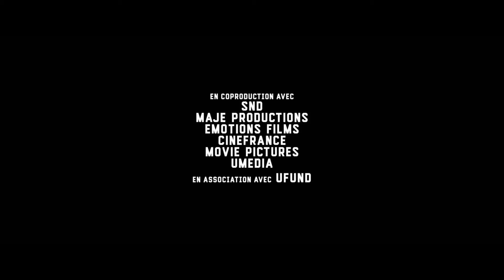Preview of - Braqueurs (2015) - [Swesub][Engsub] - HD [1080p]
AKA The Crew aka Rånarna.

Yanis Zeri är en av de bästa värdetransportkaparna i Paris. Vännerna Frank och Nasser, och brodern Amine är de enda han litar på, men på den senaste kuppen tar han med sig Erik, en expert på sprängämnen. Allt går enligt planen men Amine gör ett misstag som gör att de måste ta ett uppdrag till. Och nu har aldrig mer stått på spel…

Director: Julien Leclercq
Writers: Julien Leclercq (dialogue), Julien Leclercq (screenplay)
Stars: Sami Bouajila, Guillaume Gouix, Youssef Hajdi